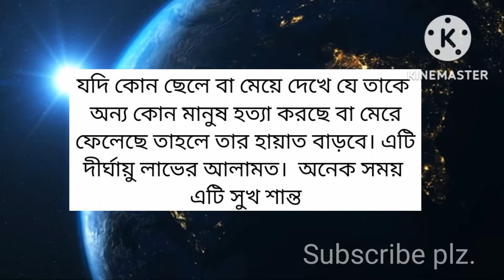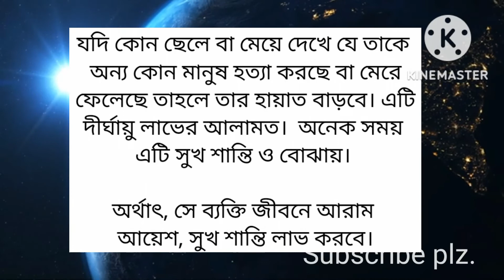স্বপ্নে অন্য কারো হাতে নিজেকে নিহত হতে দেখলে এর ব্যাখ্যা কি?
বন্ধুরা, স্বপ্ন নিয়ে যে কোন ধরনের ব্যাখ্যা জানতে চাইলে অবশ্যই আমাকে কমেন্ট করুন।